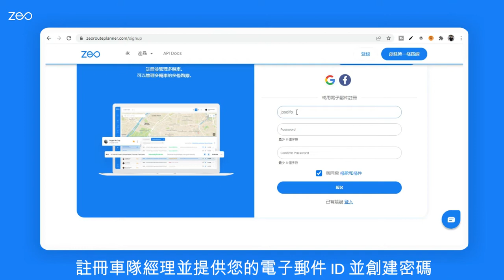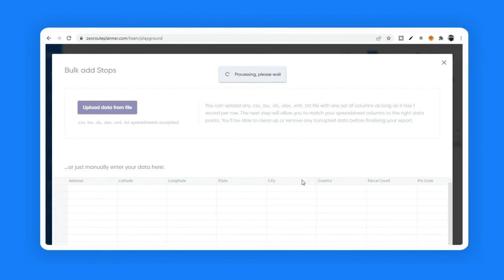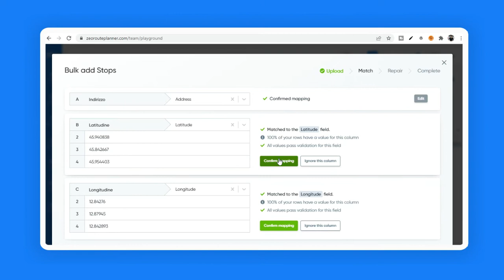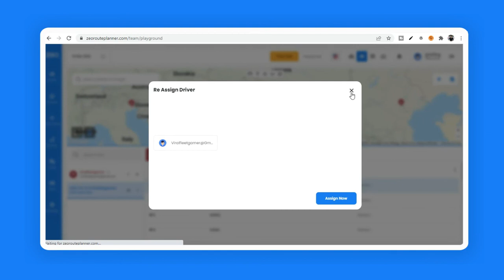如何開始使用“艦隊帳戶” - Zeo Route Planner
在此視頻中，您可以了解如何創建“車隊帳戶”以及如何創建第一條路線並將其分配給司機。